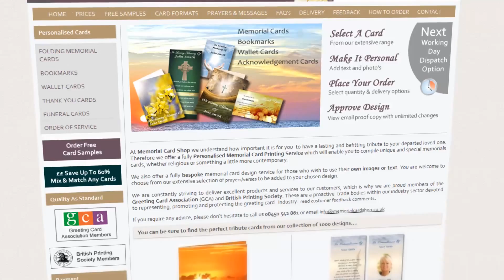Memorialcardshop Draft 04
I'm a UK based 3D Digital Designer and Video Editor with skills and experience in Cinema 4d , Final Cut pro X, Adobe After effects , High Definition Video, Advertisement, 3D modelling.  I provide high-end, broadcast quality 3D animations,TV Idents, 3D modelling  and video editing services to clients of all sizes.